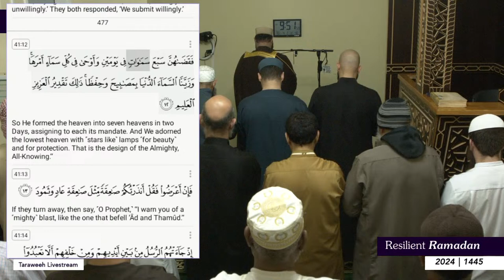Taraweeh from Raleigh - Night #24 | بث مباشر لصلاة التراويح من مسجد رالي - رمضان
Join us for a livestream of Taraweeh at the IAR masjid every night.

👋 Assalamu Alaykum and welcome to the Islamic Association of Raleigh YouTube channel! Here we livestream and post recordings of Islamic educational classes, spiritual reminders, dynamic programming, renowned guest speakers, reciters, lectures, and more!

🎥 Tune in live every week at 1 PM ET for a Friday reminder (with American Sign Language interpretation)

ℹ️ Please note that IAR Program content may feature various guest speakers. It is important to remember that their views and opinions are their own and may not necessarily reflect the views of The Islamic Association of Raleigh. We encourage you to engage with our content critically and consider multiple viewpoints.

🕌 ABOUT US
The Islamic Association of Raleigh is a community-driven nonprofit that serves as a mosque, school and vibrant community center for Muslims in the Triangle region of North Carolina, USA. With a legacy of service spanning almost four decades, IAR has continually evolved and grown, enriching the lives of its diverse community of over 90 different nationalities. Today, IAR is one of the largest Islamic centers on the east coast and is proud to offer an extensive range of services and programs catering to the varied needs of the community. IAR is actively involved in interfaith dialogue, charitable initiatives, and promoting understanding among diverse communities.

🌐 IAR works to expand access to Islamic content and programming.

♿️ IAR strives to provide an inclusive environment for our community members with special needs and disabilities. There are several projects underway to make our masjid welcoming to everyone and we encourage your participation and feedback.